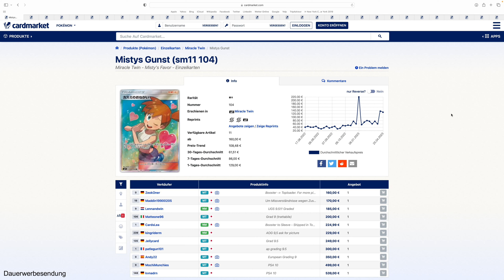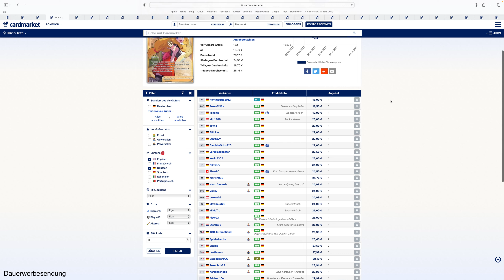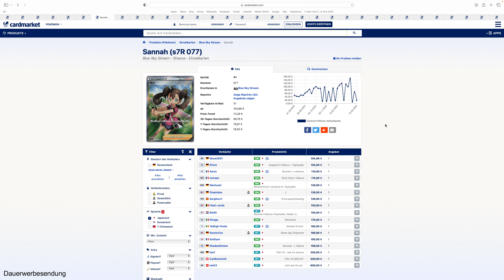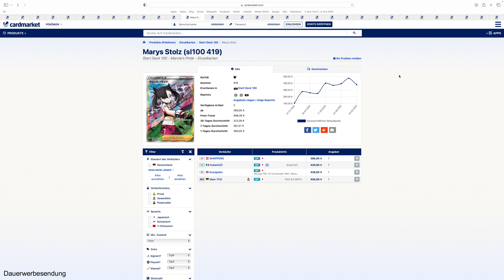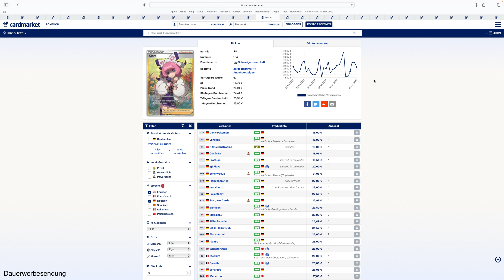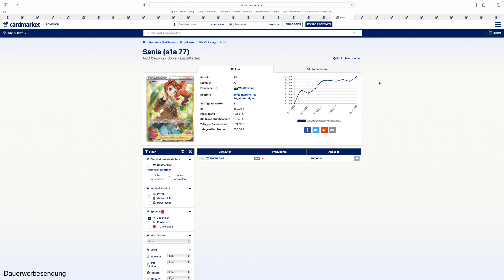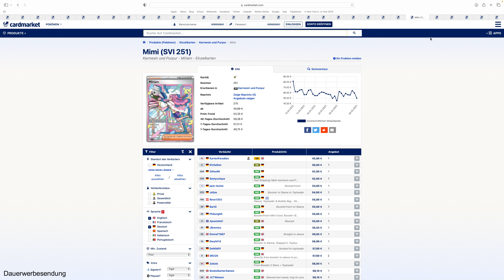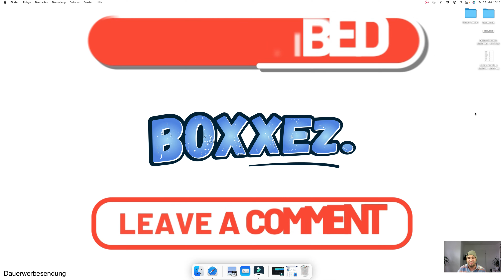Pokemon Investment - Diese Waifu Karten auf englisch/deutsch haben Potential im Preis zu steigen!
IMPRESSUM:
Rafael Paul Ostrowski
Voedestr. 75a
58455 Witten